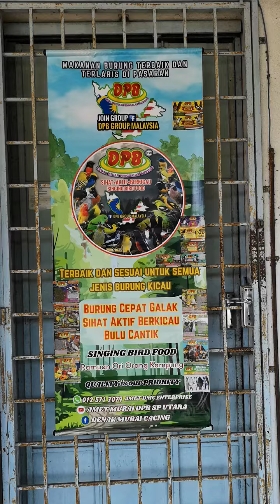kedai Kuala ketil.. dapatkan stok DPB ni sini.. tq kwan2